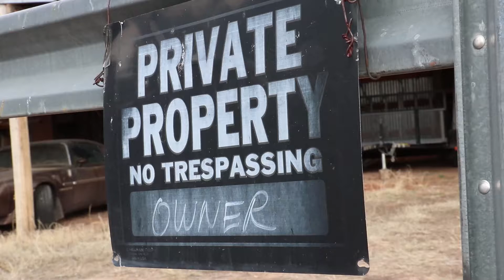Short Film: Brothers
This is a short film I made for a competition. Since the first upload, I have re-edited it.